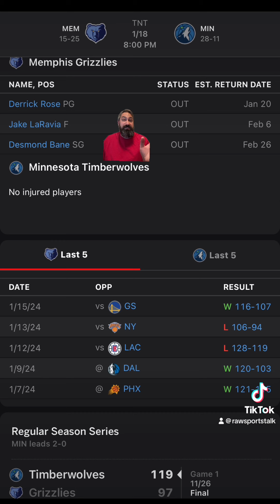Minnesota Timberwolves VS Memphis Grizzlies: NBA Betting Info For 1/18/24